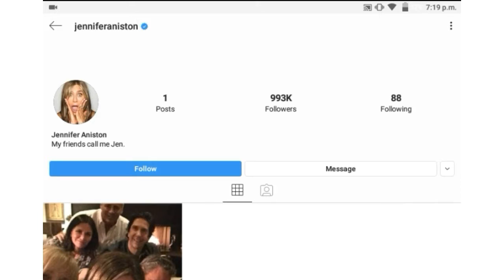Jennifer Aniston Instagram account hitting 1 million followers in real-time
This is the longer version of my Twitter video.